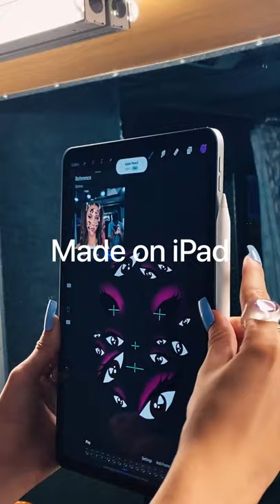Behind Olivia Rodrigo's Brutal | Made on iPad | Apple Music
Olivia Rodrigo’s new music video for “Brutal” features iconic animated brutal masks that were made on iPad. Listen to SOUR on Apple Music